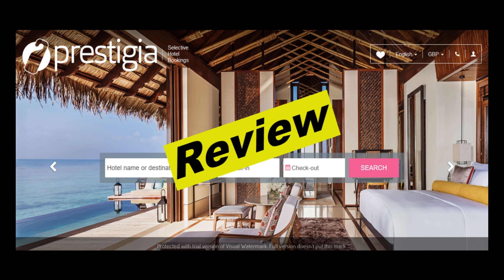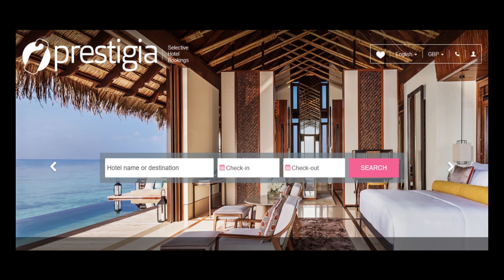Prestigia Review | Real User Reviews of Prestigia.com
Video script:
Hello everyone, today I will be reviewing Prestigia. If you want to know if Prestigia is good, then please watch this video till the end, also if you are looking to read real user reviews left by users who have experience with Prestigia, then please checkout the first link in the description below, at the website - thecjreviews.com
000

Hello everyone, Prestigia was launch on 29th, march, 2000. Currently, we don't have direct experience with Prestigia, so, we would like to invite everyone to leave a comment about Prestigia if you have experience with them on our website and also in the comment section below. By doing so, you will help everyone and let them know if they should do business with Prestigia.
000

Here are some of the reviews we found about Prestigia, I will read it out to you.

Here is a review by Guthrie.

He says "Quick response with customer service satisfy customer I will recommend to family and friends."
next review is by Lucien.

He says "Best rate seen so far. I am actually a member of this hotel, and they couldn't even give a better price."
next review is by Hailey.

He says, "The best company ever.Stood by me when I wished to cancel my booking.I never expected them to take so good care of me.Also very friendly and professional staff."
next review is by Wilfrid.

He says, "I was wary about booking through Prestigia after reading some of the negative reviews but our experience could not have been better. Easy to book, great price and good communication when I got in contact prior to our trip to confirm our reservation. No hidden costs as some reviews have reported."
next review is by Garp.

He says, "Never thought it would be so easy to cancel a rez. EXCELLENT! Makes me very confident I can use them in the future. I was amazed."
And there are alot more reviews, if you also would like to leave a review for Prestigia, feel free to leave them on our website at thecjreviews.com or leave it in the comment section below. We hope you found this video useful and we thank you for co-operating with us by leaving your reviews.

000

People also search for:
prestigia marrakech
prestigia rabat
prestigiatore
prestigia rabat hay riad
prestigiacomo
prestigia marrakech appartement
prestigia bouskoura
prestigia fes
prestigia kenitra
prestigia hay riad
prestigia abidjan
prestigia argan marrakech
prestigia argan botox capillaire
prestigia ryad al andalous rabat
prestigia bouknadel
prestigia bouskoura golf resort
prestigia bsd
prestigia bouskoura golf city
prestigia bouskoura villa
appartement prestigia bouskoura
andalous prestigia bouskoura
prestigia casablanca
prestigia golf city marrakech
prestigia golf city bouskoura
prestigia cafe
come si prestigia su ww2
prestigia fes champs de course
cafetière prestigia
seche cheveux prestigia
prestigia des nations